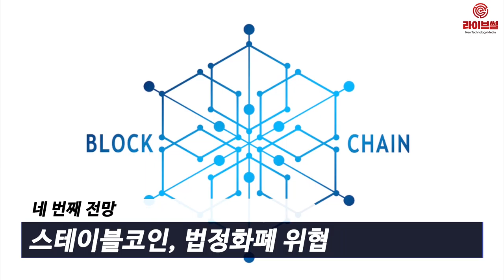[라이브썰] 포브스, 블록체인 시장 다섯 가지 전망 "암호화폐와 블록체인 관심 지속될 것"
미국 경제전문지 포브스는 최근 암호화폐와 블록체인 시장에 대한 향후 주목해야 할 다섯 가지 전망을 내놨습니다. 암호화폐와 블록체인 산업에 대한 관심도가 지속될 것이며 관련 기술 개발과 접목 등도 활발해질 것이란 예측입니다.

미국 경제 둔화는 암호화폐 시장 호재

첫 번째는 미국 경제가 안 좋아지면 암호화폐 시장이 더욱 각광받을 것이란 전망입니다. 미국 경제는 트럼프 집권 이후 여러 경제 지표에서 상승 기류를 보이는 등 경기가 크게 살아나고 있습니다. 그러나 전문가들은 장기적 사이클로 봤을 때 현재의 상승세가 지속되긴 힘들다는 견해입니다.

이에 경기 침체가 찾아오게 되면 많은 투자자들이 블록체인에 더 큰 관심을 보일 것이란 예상입니다. 불안정성에서 안정성을 선호하는 흐름이 블록체인을 주목하게 만든다는 해석입니다. 투자자들은 블록체인 기술과 연동한 여러 상품은 물론 암호화폐 투자에도 적극적으로 나설 것으로 봤습니다.

게임 산업, 블록체인 접목 활발

두 번째는 게임 산업에 블록체인 기술을 접목하는 시도가 많아질 것이란 예고입니다. 게이머들은 이미 각종 아이템 등을 통해서 암호화폐의 전반적 특징에 익숙합니다. 게임과 블록체인, 암호화폐의 유기적인 관계는 다양한 시너지를 창출할 수 있다는 판단입니다.

게임 업체들은 현재 멀티 플레이 시스템, 지불 구조, 게임 내 자산 등 블록체인 기술 적용에 심혈을 기울이고 있습니다. 소니의 경우 올해 안에 플레이스테이션4를 출시하고 블록체인 기반 비디오게임을 선보일 계획입니다.

美 ‘불간섭주의’ 기조

세 번째는 미국이 블록체인과 암호화폐 산업에 대해 크게 개입하지 않는 ‘불간섭주의’(hands-off) 기조를 보이면서 산업 발전을 도모할 것이란 예측입니다.

포브스는 미국 정부와 정치권이 관련 산업에 대한 이해가 충분하지 않다고 봤습니다. 이에 섣부른 제재보다 산업 활성화를 위해 관망하는 자세를 취할 것이란 전망입니다. 다만 정부 당국이 아예 손을 놓지 않고 범죄 행위 등 부정적 요인에 대해선 강력한 제재에 나설 것으로 봤습니다. 이에 각 기업들은 기술 혁신과 발전에 집중하며 생태계 활성화가 이어질 것이란 견해입니다.

스테이블코인, 법정화폐 위협

네 번째는 스테이블코인의 발전 가능성입니다. 스테이블코인은 달러 등 여러 법정통화와 연동되면서 일정 가치를 유지할 수 있습니다. 이러한 특징은 암호화폐 생태계의 불안정성을 해소하는데 큰 도움이 될 것이란 견해입니다.

또한 스테이블코인이 블록체인과 결합되면서 블록체인의 장점을 잘 살릴 수 있는 매개체가 될 수 있다고 봤습니다. 금융 시장과 연계해 모든 거래 자산을 연결시켜주고 다양한 투자 상품의 출시가 이어질 것이란 분석입니다. 이밖에 투자자의 신뢰도를 높여주는 요인으로 작용하고 지속적인 발전이 뒤따른다면 전통 법정화폐를 위협할 만큼 강력한 힘을 가질 수 있다는 평가입니다.

블록체인 ‘킬러 앱’ 집착할 이유 없다

다섯 번째는 블록체인 ‘킬러 앱’의 등장이 쉽지 않다는 것입니다. 지금까지 블록체인 개발자들이 킬러 앱을 발굴하기 위해 심혈을 기울이고 있지만 아직까지 이렇다 할 킬러 앱은 나오지 않았습니다.

이는 블록체인 산업의 특수성에 기인했다는 판단입니다. 블록체인은 여러 산업군에 두루 활용할 수 있는 응용력이 장점입니다. 즉 단일 분야에 제한되는 앱 특성상 블록체인 킬러 앱을 만들기가 힘들 수밖에 없다는 설명입니다. 블록체인은 비효율성을 찾아내 개선시키는 ‘킬러 기술’의 의미가 더 크다며 킬러 앱도 중요하지만 기술 제공자의 역할에 더 큰 관심을 기울이는 것이 효율적이라는 판단입니다.